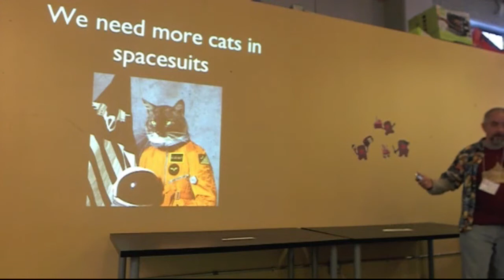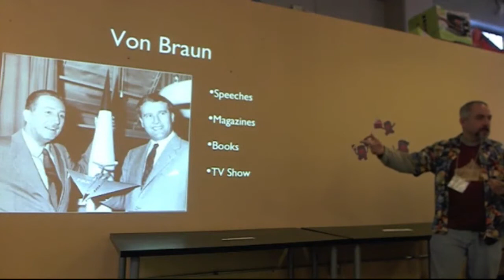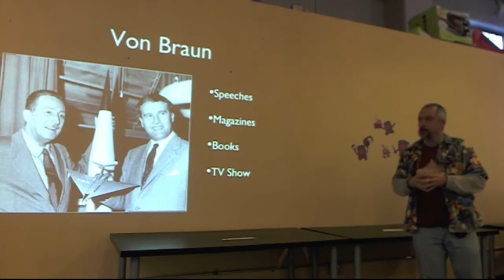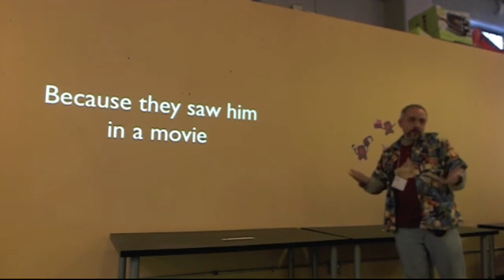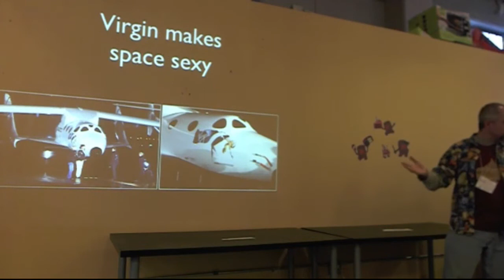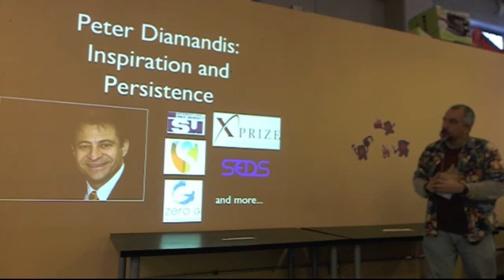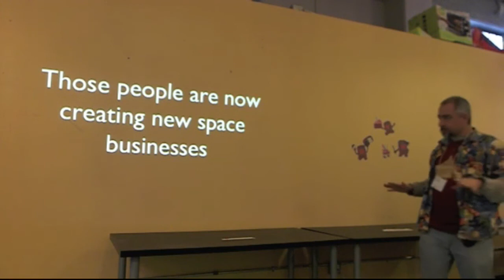Space needs Marketing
SpaceUp SF 2012 T-5 talk Space needs marketing by Sam Coniglio @spacemansam